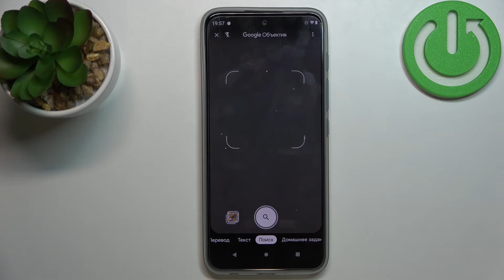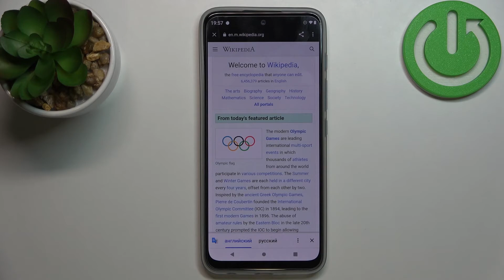Motorola Moto G71 | Сканировка QR-кодов с помощью Motorola Moto G71 / Как открывать КьюАр коды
Хотите отсканировать QR-коды на вашем Motorola Moto G71? Не вопрос! В данном видеовыпуске мы рассказываем и показываем вам как можно с помощью камеры на Motorola Moto G71 открывать Кью-Ар коды всего за несколько не сложных действий.

Как расшифровать QR-код на Motorola Moto G71? Можно ли отсканировать кью-ар коды через камеру на Motorola Moto G71? Как на Motorola Moto G71 открыть кьюар коды?